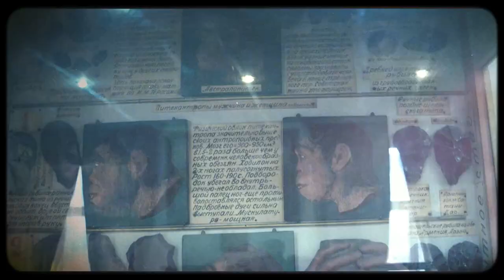Sleepers Poets Scientists Vol. 2 (promo)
Sleepers Poets Scientists is an Umbrella for female composers and music producers. Vol. 2 compiles 8 Georgian composers: Anushka Chkheidze, Natalie Beridze, sTia, Tamo Nasidze, Ta mTa Gwarliani, ELY ANN, Nasi Chavchavadze and Nina Simonishvili, all of whom are CES graduates of Music Production course led by Natalie Beridze, one of the most successful Georgian producers on the scene of Georgian electronic music.

Promo video by Nika Machaidze.

Music by Anushka Chkheidze, Natalie Beridze, sTia, Tamo Nasidze, Ta mTa Gwarliani, ELY ANN, Nasi Chavchavadze and Nina Simonishvili
Master by Giorgi Koridze
Cover art concept by Nikakoi
Cover Design by Lado Kobakhidze
Photo by Levan Maisuradze

Available on gatefold double vinyl.

CES035